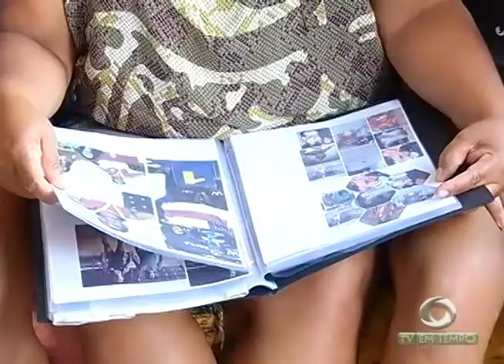Em uma semana quatro pessoas são presas com drogas no aeroporto Eduardo Gomes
03º BLOCO JORNAL 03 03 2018 - Em uma semana quatro pessoas são presas com drogas no aeroporto Eduardo Gomes